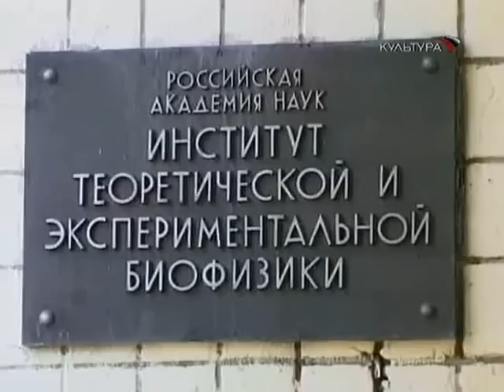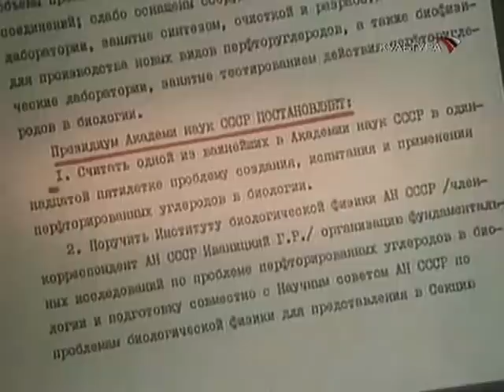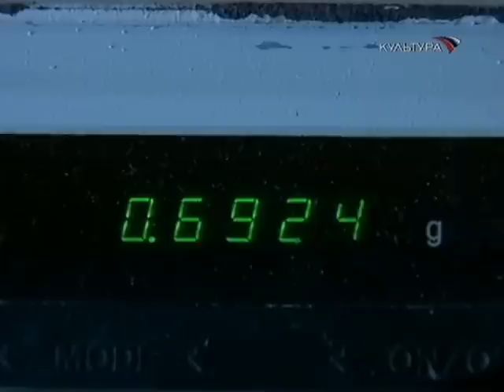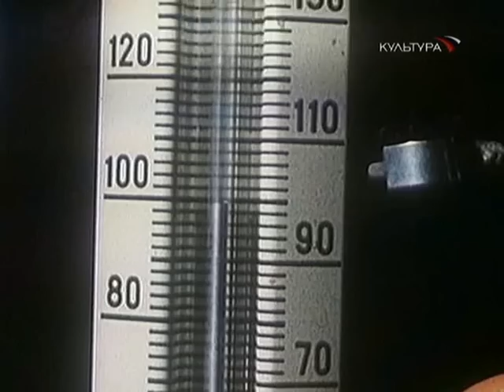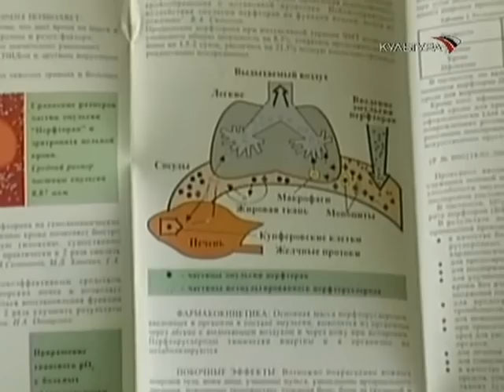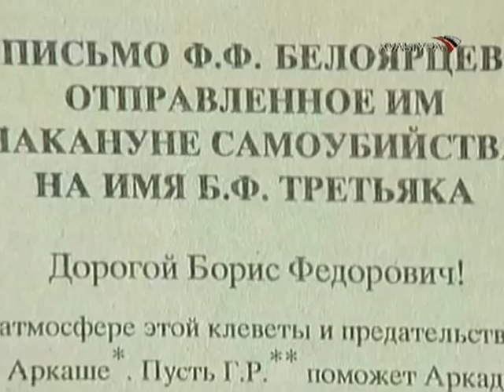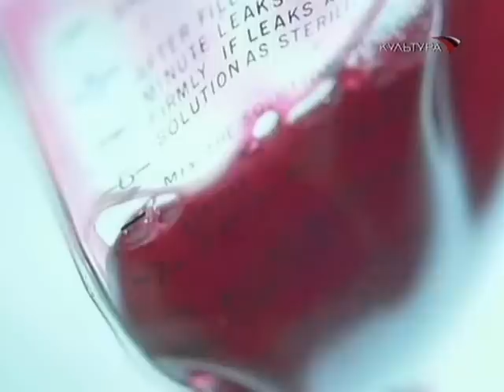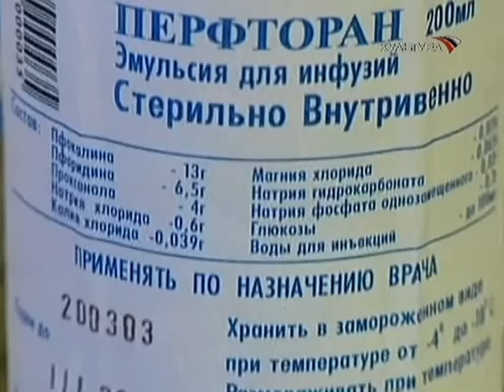Голубая кровь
В 2004 году американские ученые объявили об изобретении универсального заменителя человеческой крови. Эту синтетическую кровь можно хранить сколько угодно, она не теряет свои качества после транспортировки и гораздо лучше обеспечивает организм кислородом, а главное, она подходит пациентам с любой группой и любым резусом. Известие об открытии синтетической крови за считанные часы облетело весь мир. Но мало кто знал, что у американского ноу-хау был предшественник, и что приоритет открытия синтетической крови принадлежит российским ученым из подмосковного Пущино. "Голубую кровь" - перфторан изобрели еще в 1983 году молодые учёные Института биофизики РАН Генрих Иваницкий и Феликс Белоярцев. Однако в широкое производство она не пошла.